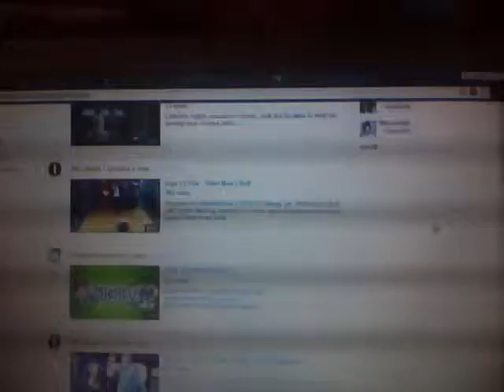LAZY VLOG 3- I'm back :D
Hey!! It's so good to be back, hopefully I can do a lot more now ^_^